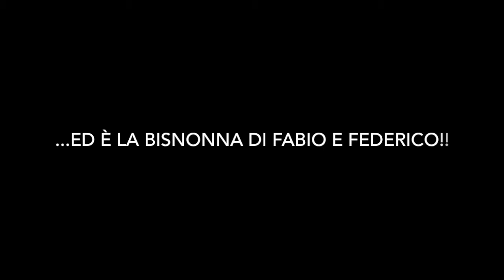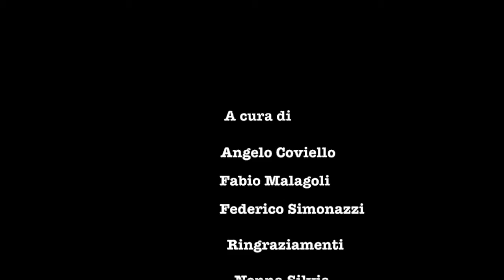744 - Esploratori della Memoria / S.M. Lepido Reggio Emilia - Intervista a nonna Silvia